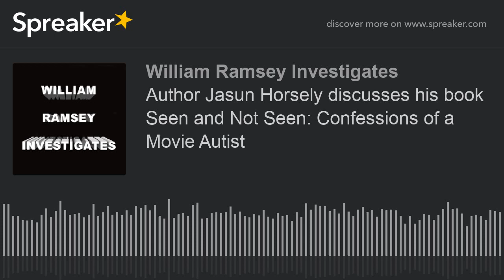Author Jasun Horsley discusses his book Seen and Not Seen: Confessions of a Movie Autist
Author Jasun Horsely discusses his book Seen and Not Seen: Confessions of a Movie Autist